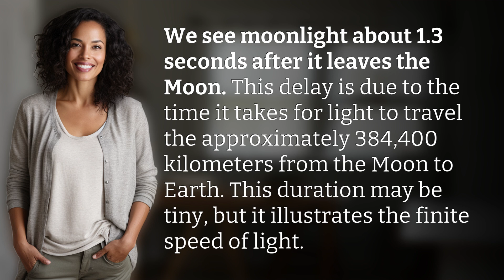Do we see moonlight seconds after it happens?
The Speed of Moonlight: A 1.3 Second Delay Explained 👉 Moonlight Delay 👉 Discover how we see moonlight 1.3 seconds after it leaves the Moon, highlighting the finite speed of light in this fascinating astronomical phenomenon.

Laura S. Harris (2024, June 27.) Do we see moonlight seconds after it happens?
    🌐 AskAbout.video